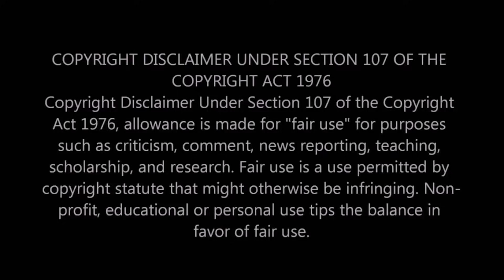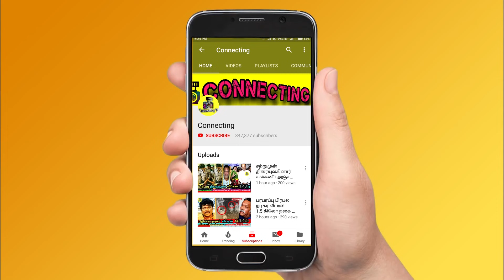டேய்! உன் வேலைய மட்டும் பாரு டா! Thamrai -ஐ எதிர்த்த Amir -ன் பரிதாபம்! Bigg Boss Tamil 5 ! Vijay TV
டேய்! உன் வேலைய மட்டும் பாரு டா! Thamrai -ஐ எதிர்த்த Amir -ன் பரிதாபம் ! Bigg Boss Tamil 5 ! Vijay TV ! Kamal Haasan ! Bigg Boss Tamil Season 5 | 26th November 2021 - Promo 1 | Bigg Boss 5 Tamil 54th day - promo 1 | Bigg Boss Tamil Season 5 - kamal haasan tweet | Bigg Boss Tamil Season 5 - Silamabrasan is going to replace kamal to host bigg boss in tamil | Bigg Boss Tamil Season 5 - sanjiv venkat wild card entry | Bigg Boss Tamil Season 5  - wild card entry today ! Sanjiv venkat !

Bigg Boss tamil 5 ! Bigg boss 5 Tamil - Bigg Boss Tamil Season 5 | 26th November 2021 - Promo 1 - Amir against Thamarai selvi

Bigg Boss 5 Tamil | Dance master Amir reveals real face of thamarai selvi in bigg boss tamil and he said don't trust thamarai any time

Dance master Amir said, Thamarai using strategy for her game play and she use everyone for her selfish

Dance master Amir took a stand against Thamarai selvi and he has to face imman annachi and raju in this game

Isaivani, suruthi and Pavni reddy who are all against thamarai selvi were facing imman annachi and raju's game play so that Amir would be in the situation

Dance master amir back bitting thamarai selvi in jail - recent promo has revealed true face of thamarai selvi and dance master amir

Dance master amir backbitting thamarai selvi ! Thamarai selvi true face ! Thamarai selvi true colour ! Who is real thamarai selvi ! Who is dance master amir ! Raju supporting thamarai selvi ! Imman annachi plan to go against isaivani

Raju Gets Angry Over on Sanjeev Venkat Wildcard Entry in Bigg Boss 4 Tamil Today Episode

Bigg Boss nomination list this week ! Bigg boss nomination 8th week: Priyanka | Imman Annachi | Thamarai Selvi | Iykki Berry | Pavani Reddy | Niroop Nandakumar

Priyanka will be saved first as she got 1st place in voting ! Imman Annachi is in the second place | Iykki Berry  is in 3rd Place ! Thamarai in 4th place

Pavani  is getting high votes | Niroop  is getting very low votes ! Pavani and Niroop is expected to get low votes

This week nomination process was very interesting as many people try to nominate Priyanka

Niroop  is getting very low votes since the nomination process so probably he would be eliminated this week

Pavani Reddy  getting very low votes since the nomination process so probably he would be eliminated this week